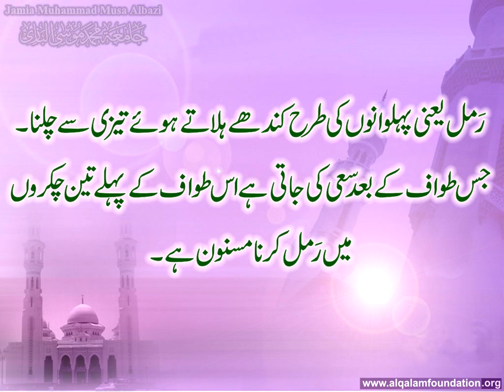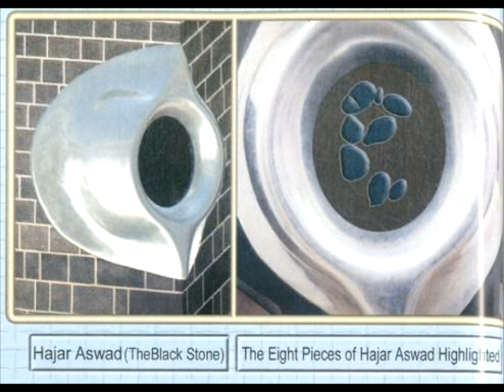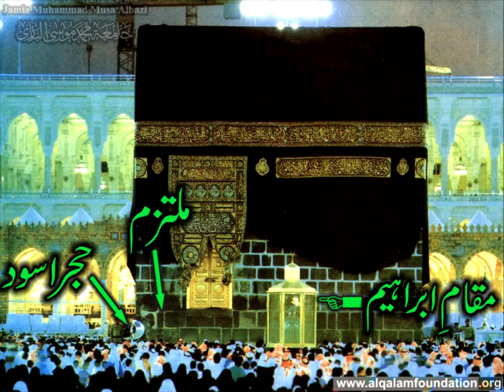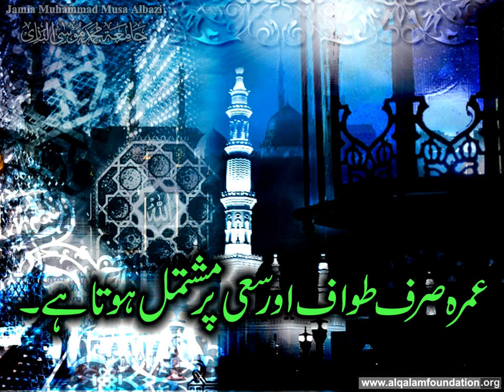Hajj aur Umrah ka Asaan Tariqah Urdu Main part 4 of 9